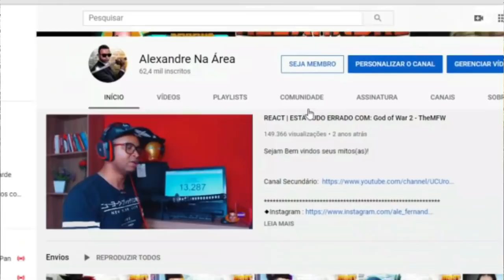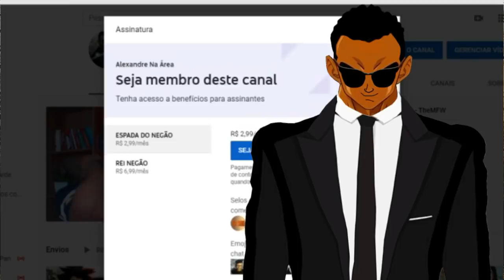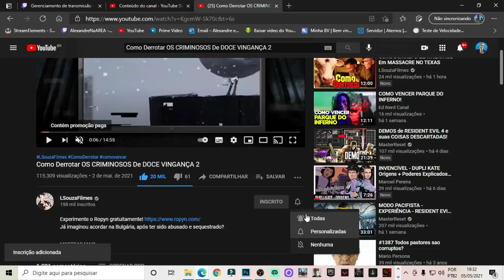REACT | Como Derrotar OS CRIMINOSOS De DOCE VINGANÇA 2 - LSouzaFilmes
Configurações do meu PC:

Processador: fx 8320e
Mobo: Ga970 USB3
GPU: gtx 750 ti 2gb gddr5